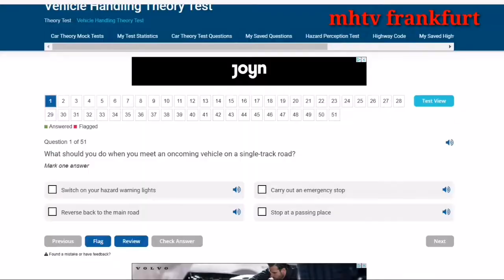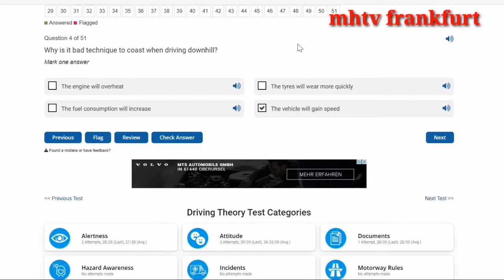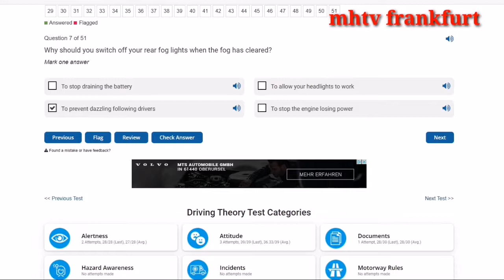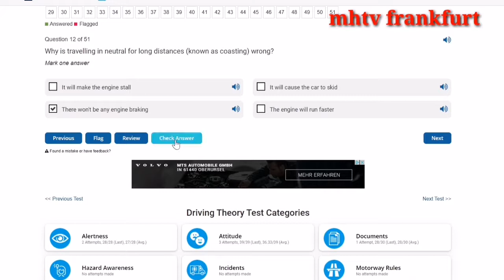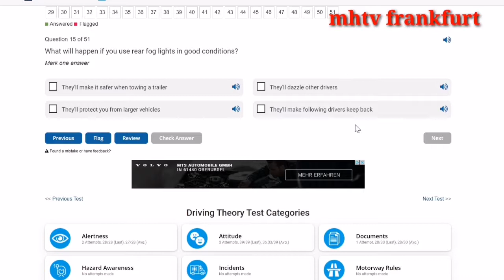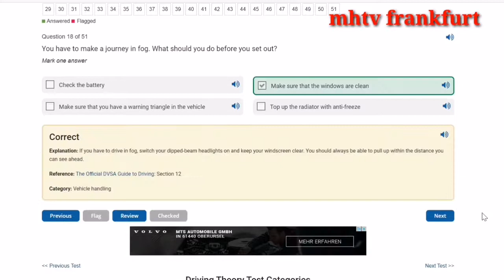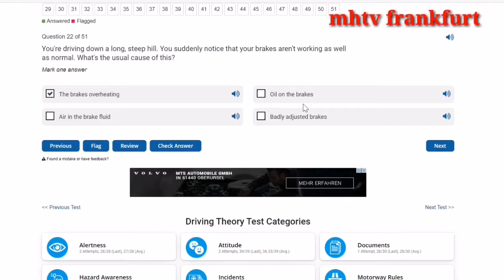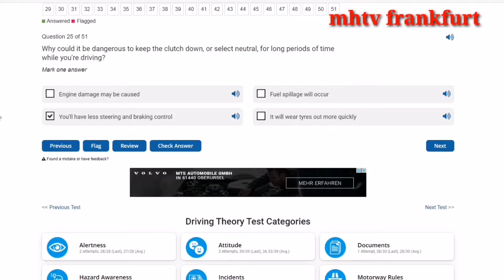UK Driving license in Urdu and Hindi translation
UK driving licence theory course with urdu translation
Topic name.. Alertness,, video number 1

Complete UK driving licence theory course with urdu translation Playlist open this link

German driving theory course with urdu translation playlist open this link

driving test
driving lesson
driving school
driving tips
pass driving
car test
driving exam
driving fail
learn driving
driving video
how to drive
dgn mock test
mock driving
dgn driving
Ultimate Driving Course
Driver Medic Shoes
How to pass your driving test
Mistakes made on a driving test
How do you fail a driving test
How do you pass a driving test
how to parallel park
steering control for beginners
driving theory test uk 2023
how to pass theory test
theory test uk
dvsa
practical driving test uk 2023
driving
hazard perception
theory test uk 2023
knowledge and understanding
road signs uk
Highway code
UK driving theory test
Road signs
Traffic Dvla
dual carriageway Signal
driving agency
Driving School
driving lessons
2023 The new Official DVSA Theory Test uk | BEST Theory Test Road Signs
driving test tips
UK DMV Practice Test 2023 Study Guide New Rules for Driver License
DMV Practice Test 2023
Practice Test 2023 Study Guide
Written Test Questions and Answers
driver license
2023 Study Guide
 New Rules for Driver License Written Test Questions and Answers
2023 written test dmv
2023 written test practice
dmv 2023 practice written test
written test for driver license
dmv written test
drivers license test
drivers permit test,auto
driving class
driving tv
driver dmv
Written Test Study Guide for 2023-Traffic signal rules in USA
Take a Road Signs Practice permit Test
DMV Road Signs Practice Test
DMV Driver’s License Test
Permit Exam for DRIVER LICENSE
dmv learners permit test
lDMV Rules of Road
DMV Writen Test
REal DMV test questions
dmv written exams
Road Test
Rules of the Road
dmv Road Signs
road signs practice test
AUTO car

ukdrivingtest dvsa ukdriving UK driving licence theory course with urdu translation
Topic name.. Attitude,, video number 1

Information about family reunion visa german embassy pakistan
open this play list